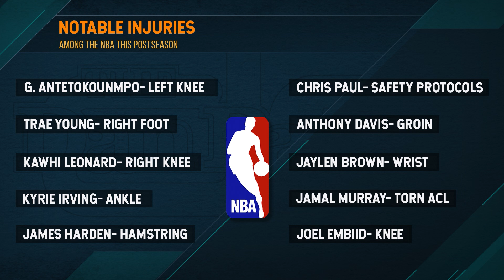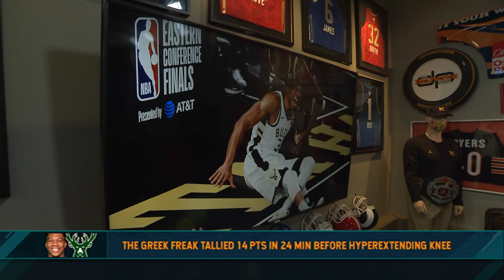"Whoever Is The Healthiest Is Going To Win The Title" - DP Reacts To NBA Playoff Injuries | 06/30/21